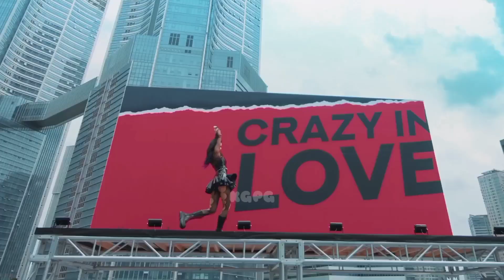ITZY 'LOCO' but it's only YUNA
I take into account only the solo parts of the member! not sharing with others, not singing in the background!